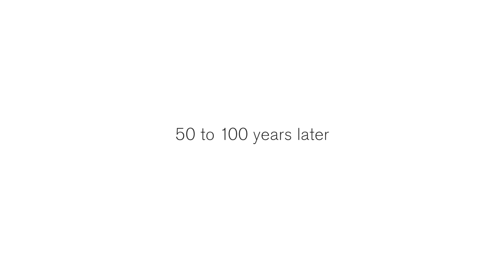Winsor & Newton Testing for Lightfastness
Testing the lightfastness of two Alizarin Crimson water colours.

Used in this video:

Professional Water Alizarin Crimson
Professional Water Colour Permanent Alizarin Crimson
Water colour brushes
Water colour paper